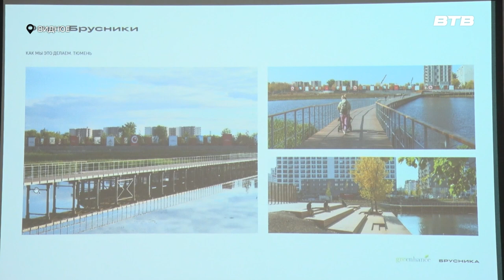ПРЕЗЕНТАЦИЯ ПРОЕКТА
В администрации Ленинского городского округа прошла презентация проекта по благоустройству  Малого Тарычевского пруда. Работы стартуют уже в ближайшее время. Подробнее о новой зоне прогулок и отдыха для жителей города Видное расскажем в нашем сюжете.